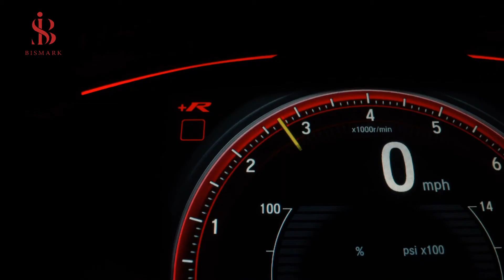Indonesia new projects - Indonesia technology - Indonesia mega projects - Indonesia biggest projects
In this video, we will show you Indonesia Vision 2045 and Indonesia current and future projects
Among these projects: Meisterstadt Batam ,Electric car batteries,high speed rail,solar energy,car factory in indonesia,Housing construction in Jakarta,Coal power generation project,The new capital of Indonesia,Warplane (KF-X),Petroleum Refinery Development,Wind Energy
The biggest new projects in Indonesia
Indonesia new project
Indonesia biggest projects
Indonesia projects 2021
Indonesia biggest future projects
The biggest current projects in Indonesia
Indonesia  projects
Indonesia current projects
Indonesia future projects
The best new projects in Indonesia
The best project in Indonesia
Mega projects in Indonesia
Mega project in Indonesia
Big projects in Indonesia
Strange projects in Indonesia
Indonesia technology
Indonesia mega projects
Indonesia mega project
Megaprojects and future weapons: Eurafrasia + Australia